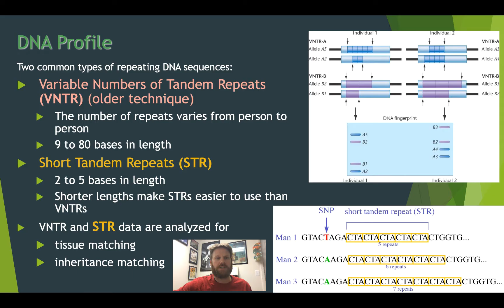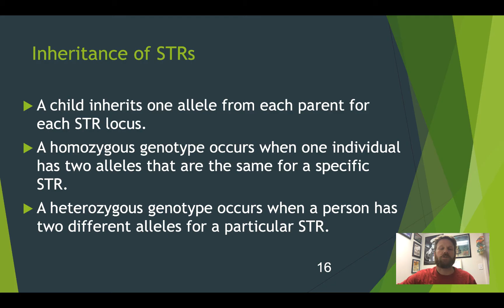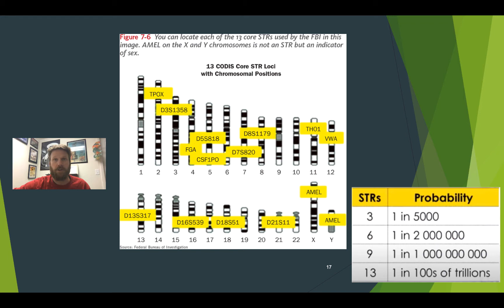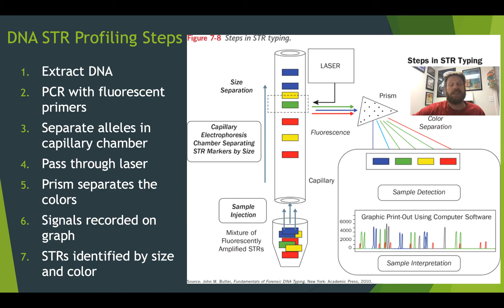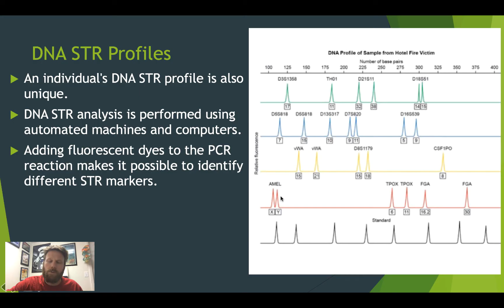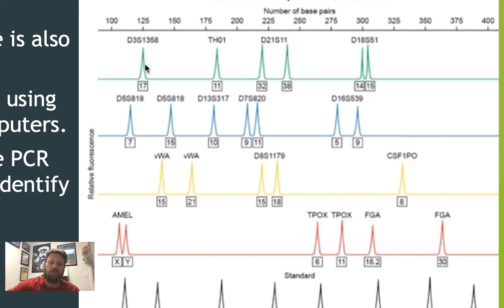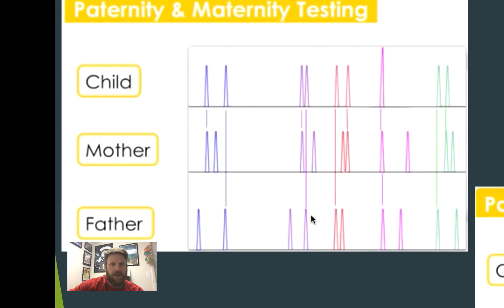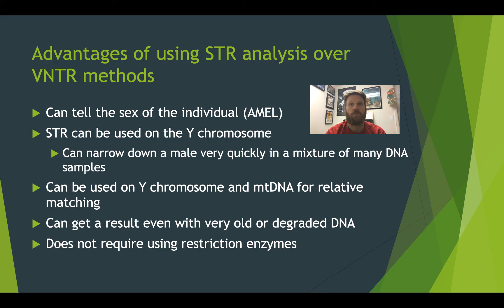STR DNA Profiles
This video describes STR profiles and how to analyze an STR profile.